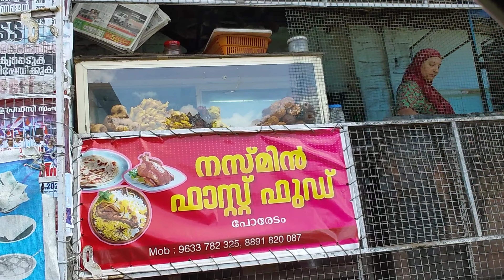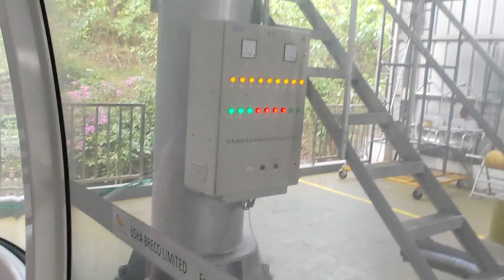Jatayu earth center | world's largest bird statue in south india | kerala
come and find out full details on Jatayu earth center | world's largest bird statue in south india | kerala